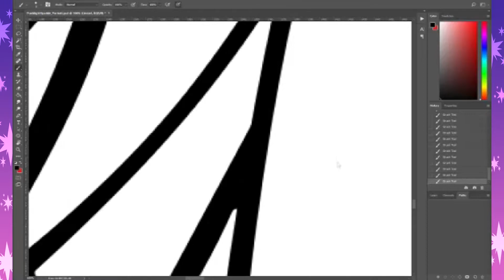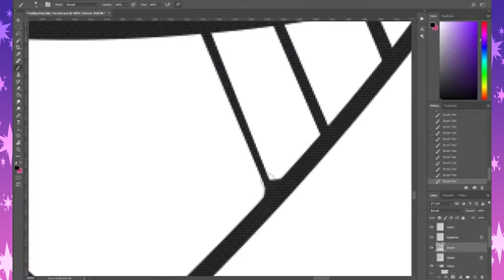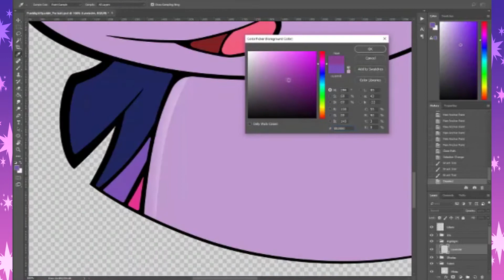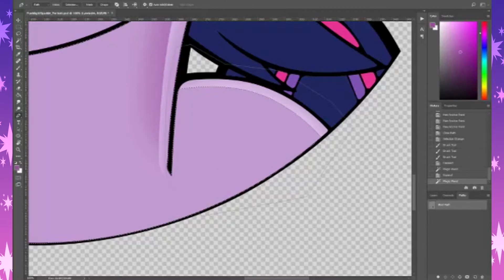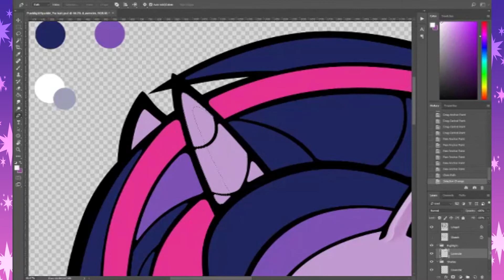[MLP Speedpaint 🎨] Punk Twilight Sparkle Portrait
- Read the description, so you too can be as fabulous as this princess. -

So I finally learn how to utilize Vegas Pro's velocity tool to make a proper time lapse video, now they don't have to be over ten minutes! But yeah, back for more Yuji Uekawa inspired MLP art.

= Music =
Windy and Ripply... For Emerald Coast - Sonic Adventure
Aquarium Park Act 1 - Sonic Colours
Special Stage - Sonic Generations 3DS